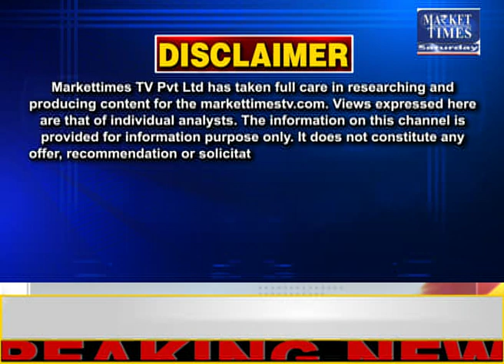खाद्य तेल का आयात उछला EDIBLE OIL#KHADYATEL#OIL#IMPORT#EXPORT